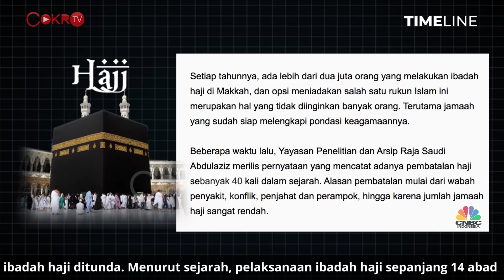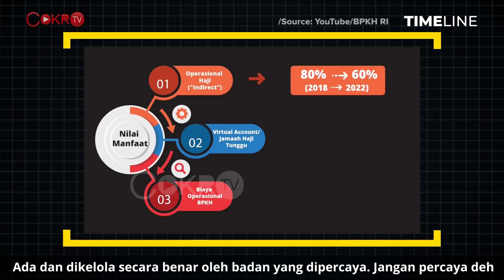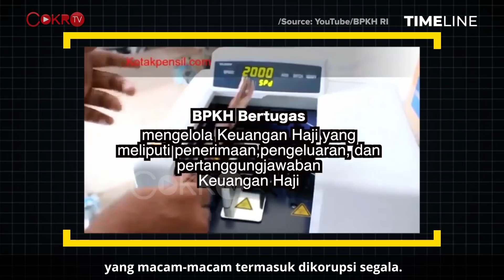Denny Siregar: HAJI BATAL, UANGNYA KEMANA?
Menteri Agama baru saja mengumumkan jika ibadah haji untuk tahun 2020 ditiadakan karena pemerintah Indonesia belum mendapat kepastian dari pemerintah Saudi. Lalu, kemanakah uang hajinya? Markibong! Simak pemaparan Denny Siregar di Timeline hanya di Cokro TV.